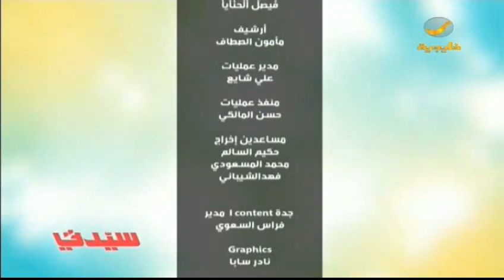سوشي ياباني بنكهات سعودية مع حصه الغيث .. والسر في الصوص